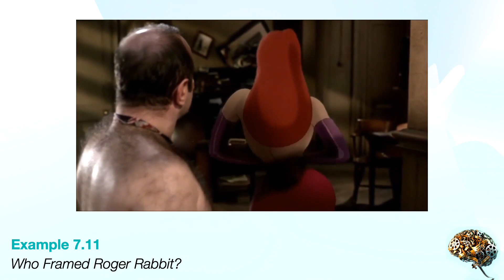CH7 EX11 [Film Music: Cognition to Interpretation] - Who Framed Roger Rabbit?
In Who Framed Roger Rabbit?, an animated film noir, the ‘sexophone’ topic performs multiple functions: indicates the film’s genre, defines one of its characters, and supports moments of physical attraction between characters in the narrative.

Original score by Alan Silvestri.